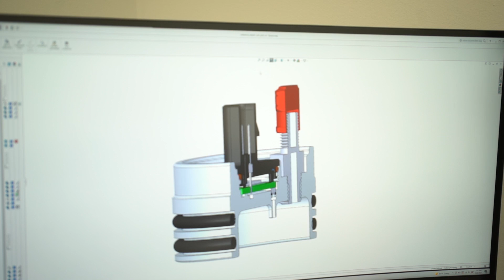2021 SEMA Launch Pad Finalist | Tom Sawarynski - Smart Cap Module (SCM)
The Smart Cap Module (SCM) allows any aftermarket shock absorber with a bridge or remote mounted reservoir to broadcast damper position to an external module or modules.